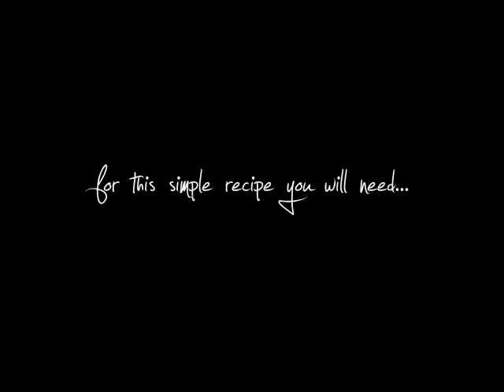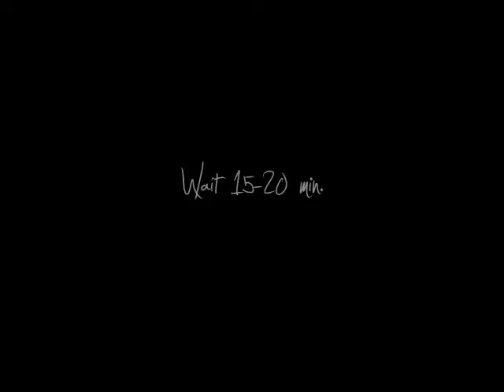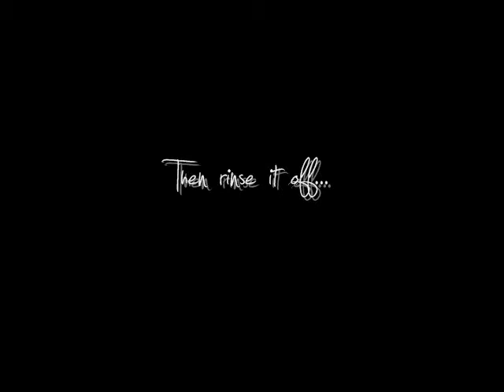Plain Yogurt Mask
Plain/Bio Yogurt tightens pores and cleanses your skin for it is a natural antibacterial

This mask is great for deep cleansing & anti-acne. It whitens skin up a bit & evens out skin tone. It is also a great moisturizer & firms your skin.

Lovebug by Jonas Brothers